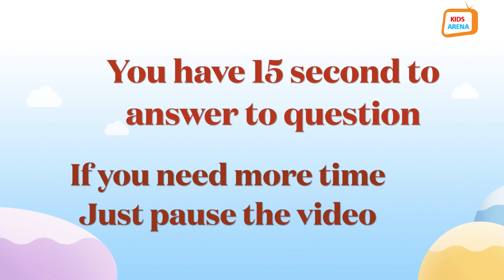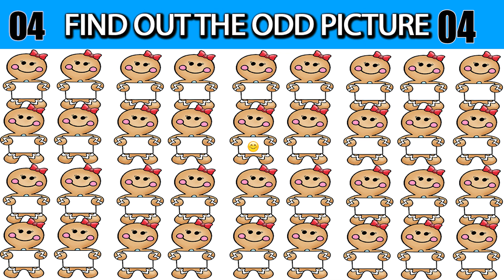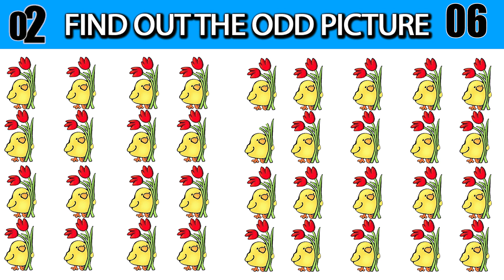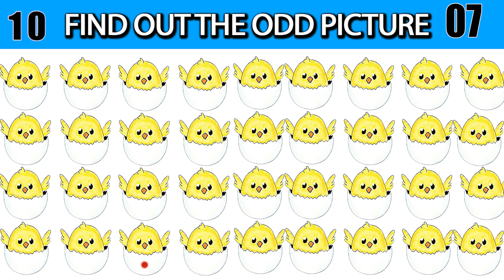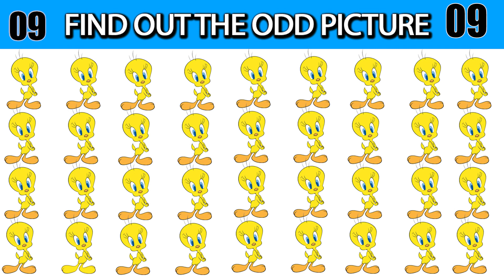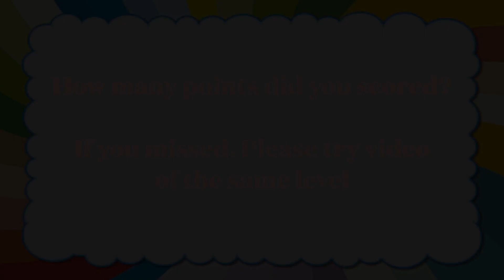Kids Arena Episode 38 : Learn while you play Emoji Challenge,Games,funs,Emoji Puzzle Quiz for Kids